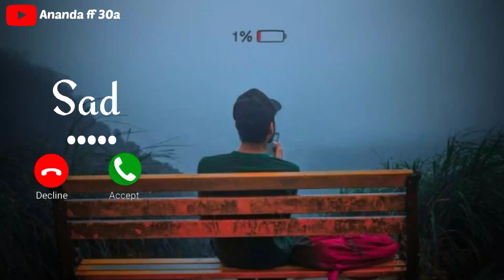Humnava Mere Lofi Remix Ringtone | Sad Ringtone | New Ringtone 2022😭